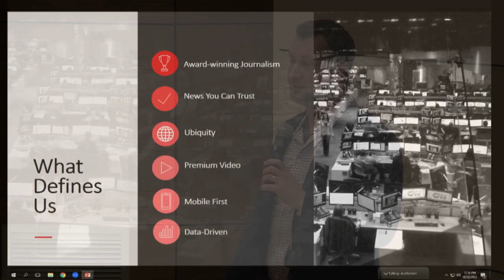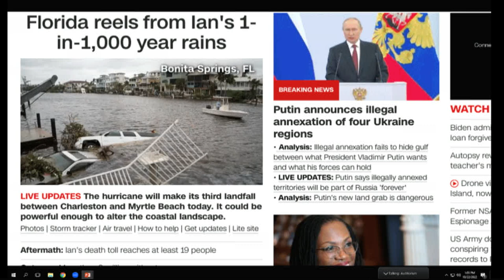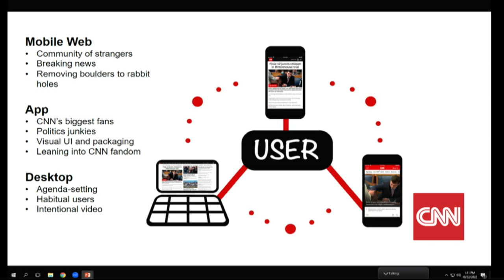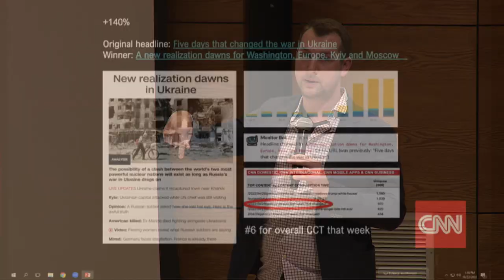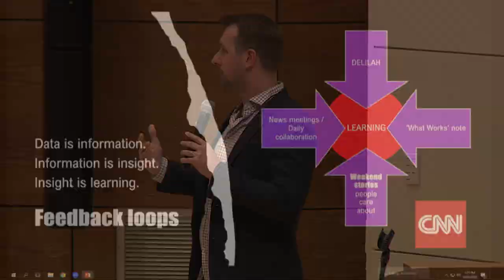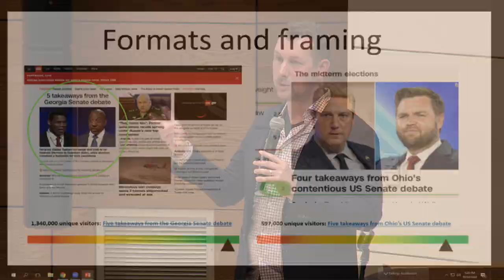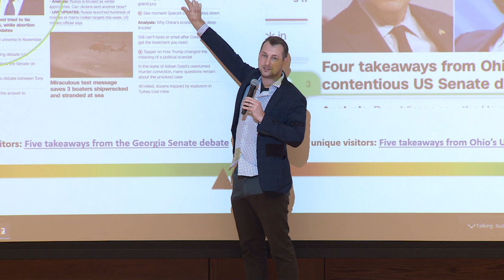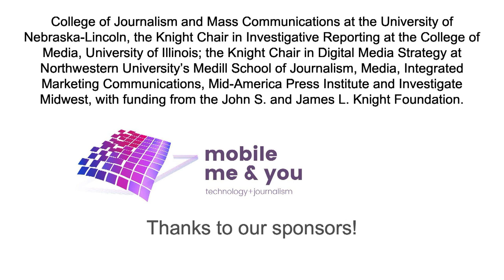Programming at the Speed of Now | Zach Wade - Mobile Me & You 2022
News is a hyper-competitive space where a premium is put on speed now more than ever. Here’s how CNN Digital is so swift and smart.

Zach Wade is a Sr. Producer with CNN Digital’s Global Programming team. He is building a CNN UX that advances editorial’s content strategy. Zach contributes extensive knowledge of audience and user behavior to guide development of CNN Digital’s machine learning, personalization, video, and real-time storytelling capabilities.